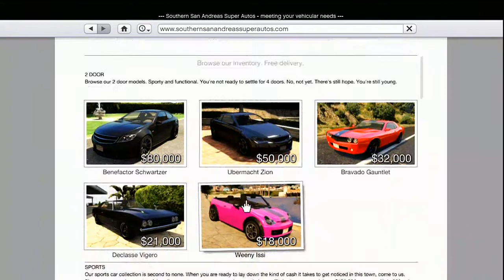Grand Theft Auto V (GTA 5) Part 76: The first act of Bravado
I made a pun or something